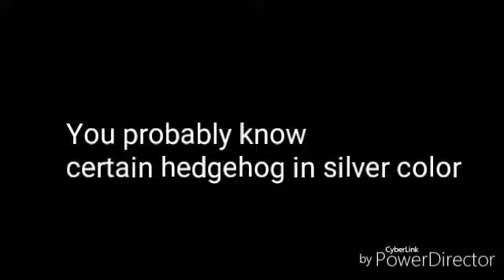If Silver The Hedgehog plays Ace Combat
Its been proven this hedgehog appear and exist in other universe and dimension
As different form before turning into a hedgehog everyone knows about

Its a joke dont take it too seriously